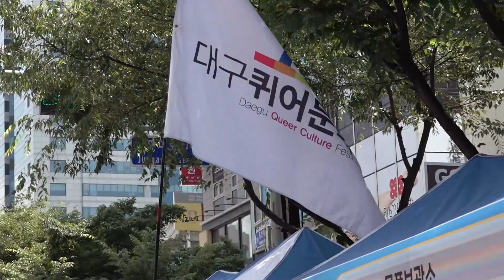'대구퀴어축제 충돌' 결국 법정 간다…주최 측 "고발" / SBS /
대구 시내 한복판에 지자체 공무원들과 경찰이 한데 엉켜있습니다.

지난달 17일 열린 대구퀴어축제 현장에서 행사 무대 설치를 위해 시내버스와 일반 차량을 우회시킬지, 그대로 출입하게 할지를 두고 공권력끼리 충돌한 겁니다.

[정장수/대구시 정책혁신본부장 : 대구시 공무원들이 시민 기본권, 통행권 지키겠다는데 경찰이 왜 공무원을 막습니까!]

결국 몸싸움이 벌어져 부상자까지 나왔는데, 이 일이 결국 재판까지 가게 됐습니다.

당시 축제 주최 측과 시민단체는 홍준표 대구시장과 이종화 부시장을 공무집행방해 혐의로 검찰에 고발하고 대구시에 대해선 축제 지연에 따른 손해배상을 청구하겠다고 밝혔습니다.

축제를 열기 위해선 집회신고를 하면 되는데, 도로점용허가를 받지 않았단 이유로 집회를 방해한 건 헌법과 법률을 위반했단 겁니다.

앞서 지난달 말엔 홍 시장에 대한 공직선거법 위반 고발 사건과 관련해 대구경찰청이 전격 압수수색에 나서면서 축제 당시 충돌과 경찰 수사가 관련된 것 아니냐는 분석도 나왔는데, 당시 경찰은 "강압 보복 수사는 아니"라고 밝혔습니다.

(취재 : 민경호, 영상편집 : 이승진 / 제작 : 디지털뉴스편집부)